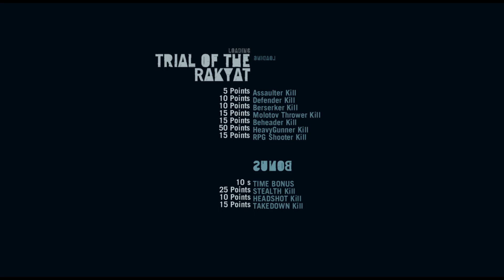Far Cry 3 | S01E38 | Series X | 2023